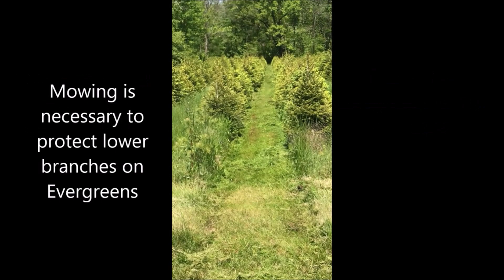Tractor tree guards on a small Kubota Tractor